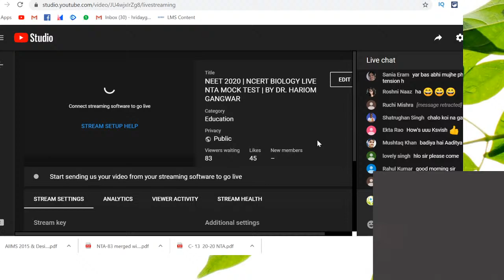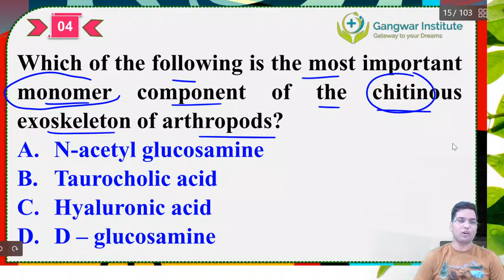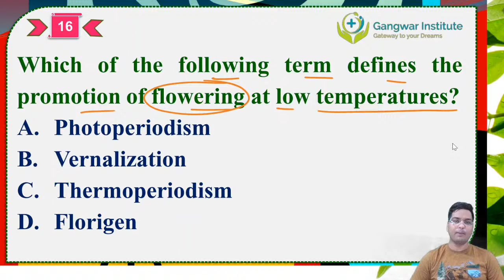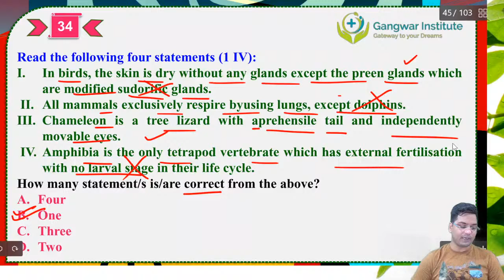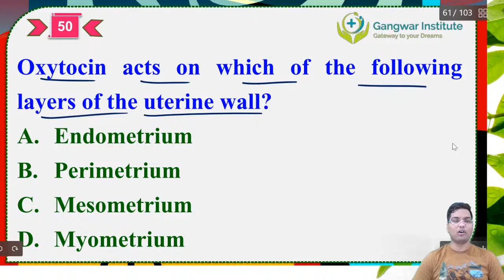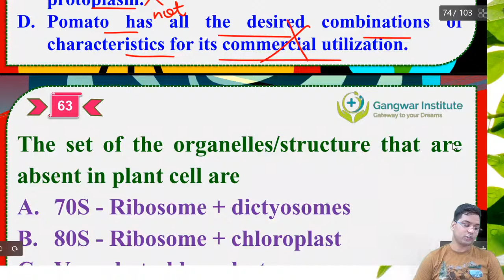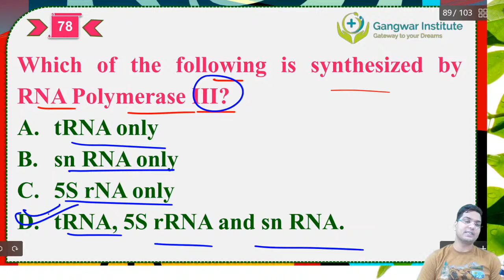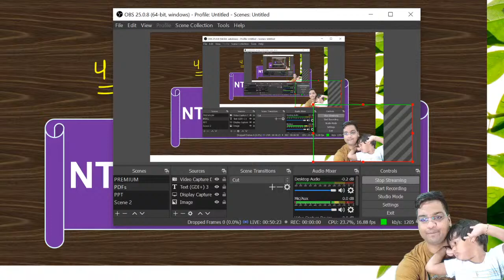NEET 2021 | BIOLOGY NTA MOCK TEST - 83 | ALL 90 QUESTIONS WITH SOLUTION | BY DR. HARIOM GANGWAR